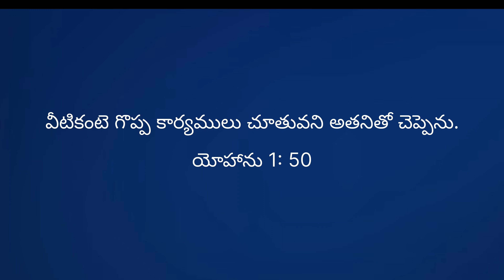3 April 2023 /ఈరోజు పరలోక విందు /Today's promise/from Berachah stone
ఈరోజు పరలోక విందు /Today's promise/from Berachah stone